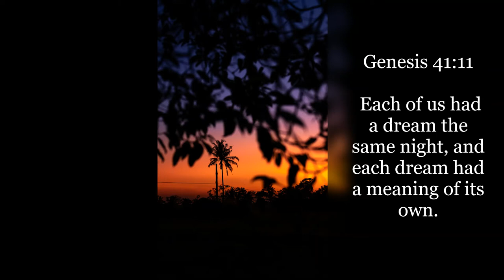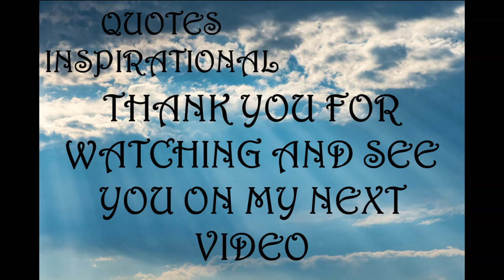Inspirational Quotes - Dreams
If you like Inspirational Quotes - Dreams video, please do not forget to hit the subscribe button and the bell icon to notify you, we are uploading new inspirational quotes every day.